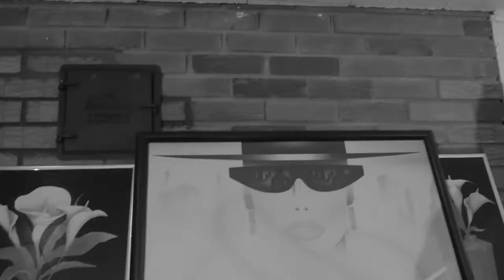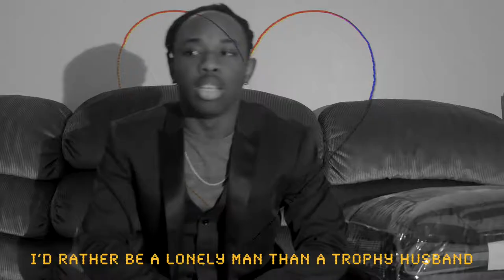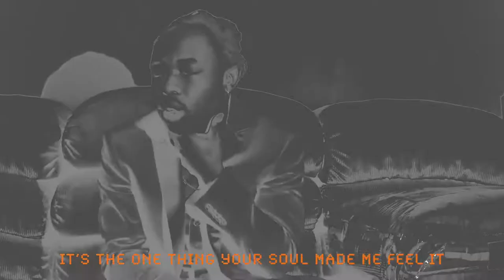One Thing-DEMO (Prod. by djoga.lofi. pepp.) Visual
Don't ghost me on Valentines or any major holiday for that matter or I'll write a banger about you too.
Become a part of the TribE©